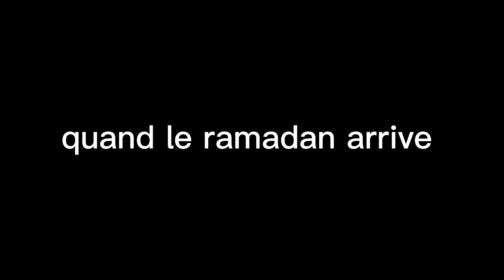quand le ramadan arrive (même roblox)